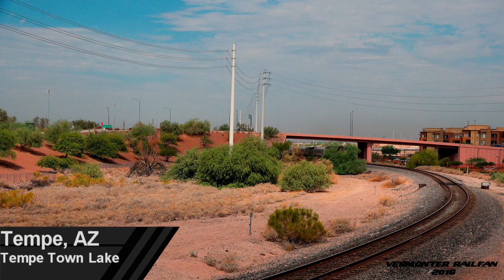{4K} Chasing UP 8616 & the Ringling Bro's Circus Train: Phoenix to Gilbert AZ!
I chased and watched the Cir us train load and depart PHX AZ on Monday. then Chased her all the way to Gilbert to get a final runby!